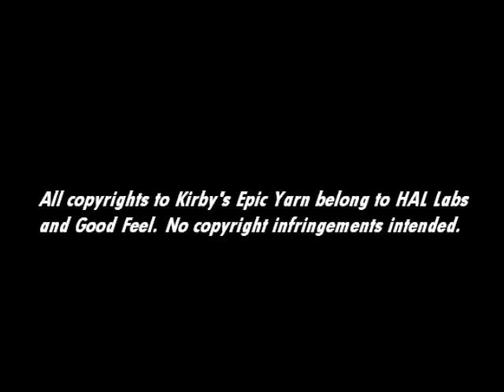[Music] Kirby's Epic Yarn - Stage Clear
The iconic stage clear music in a lot of the Kirby games. This includes both the short and long versions.

Proper rights to music mentioned at end of video, picture was made by user Pink Power from the Final Fantasy Shrine Forums.